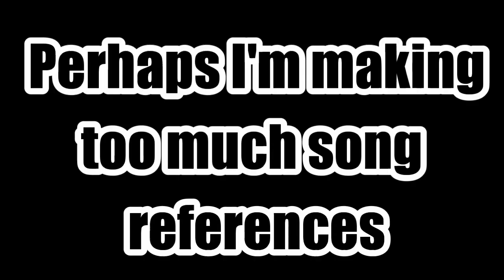(Bad Video) [YTP] Peppa Pig loves games about raisins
Peppa Pig flies through London,  jumps off her car, and many other things. This is Peppa Pig YTP 8!

I do not own Peppa Pig (rights to Astley Baker Davies and eOne Family), Toy Story (rights to Disney Pixar) , Michael Rosen, Tiny Tim - Livin' in the Sunlight, System of a Down - Bounce or dubstep James Bond theme. Here is a link to the dubstep James Bond theme creator's channel